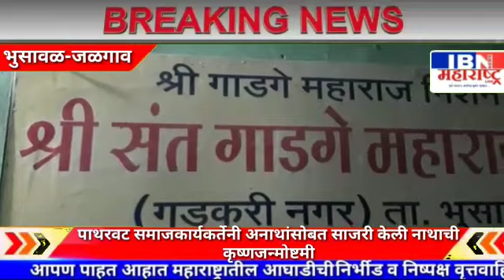भुसावळ शहरात आगळीवेगळी कृष्णजन्मोष्टमी साजरा,पाथरवट समाजकार्यकर्ते निलेश रणदिवे यांचा स्तुत्य उपक्रम